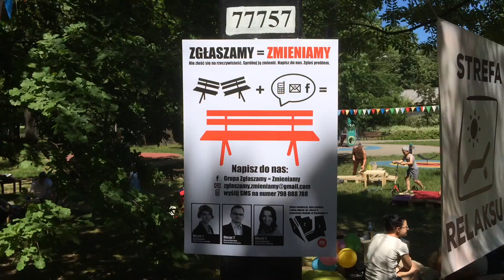Marcin Korowaj: Dzień Rodzinny w parku Henrykowskim: 2015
Marcin Korowaj: Radny Dzielnicy Białołęka m.st. Warszawy. Masz pomysł? Widzisz problem?